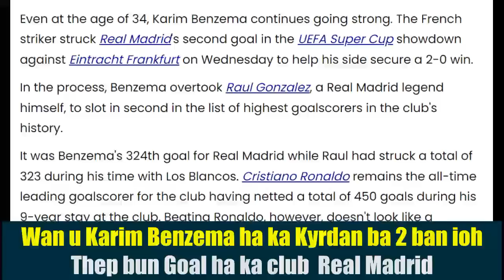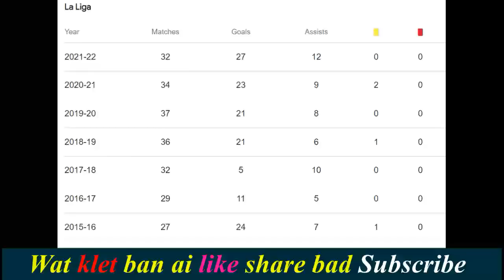Wan u Karim Benzema ha kyrdan kaba 2 ha ka jing thep bun Goal ha ka Club Real Madrid